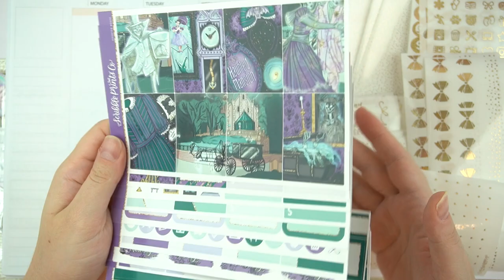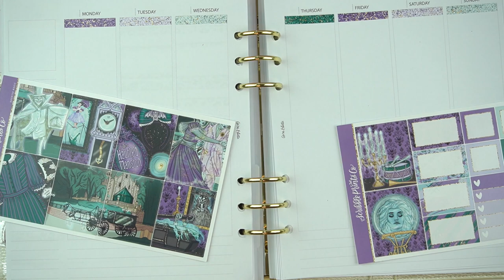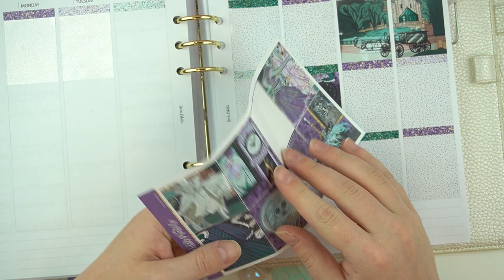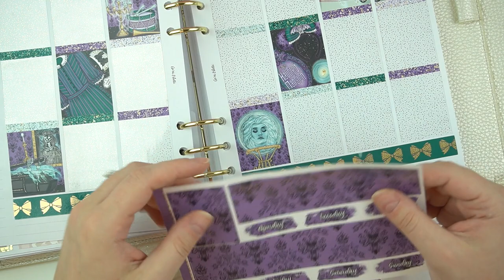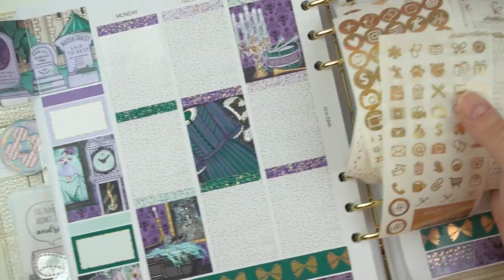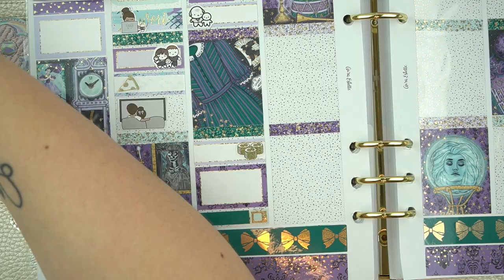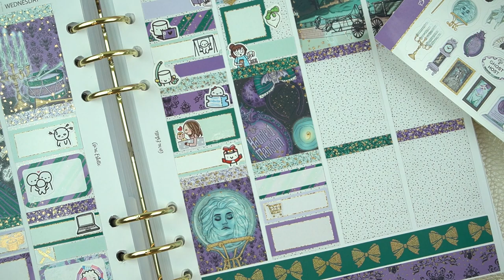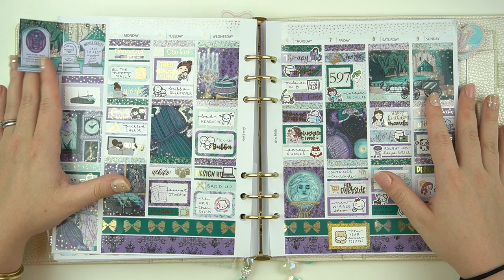Plan With Me // Haunted Magic! (Scribble Prints Co)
Old lighting for this video! And I meant Barnstormer LOL
Mystery reveal will be up Friday!